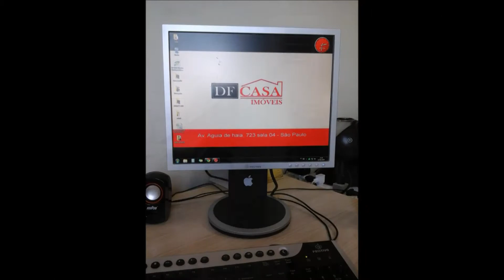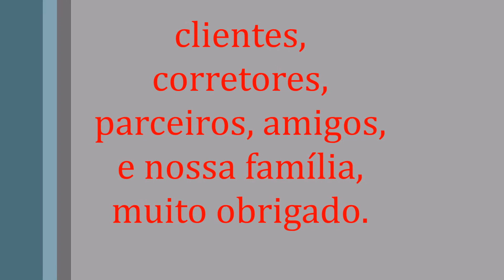DF Casa Imóveis - 2 anos de sucesso